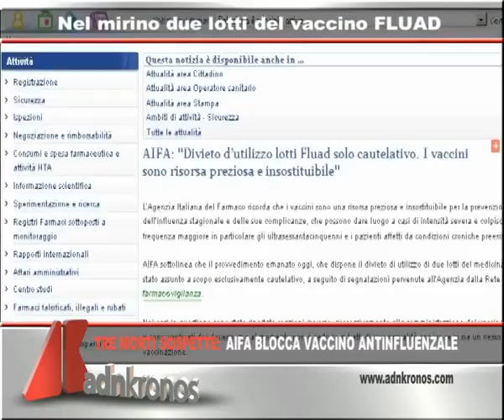Tg Adnkronos, Istat: nuovo record del tasso di disoccupazione ...